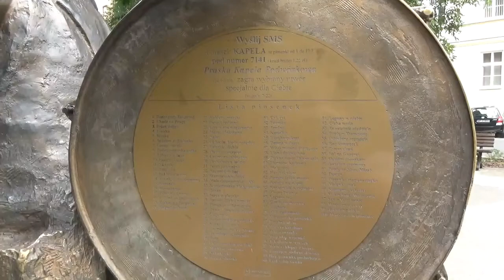Pomnik Praskiej Kapeli Podwórkowej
Pomnik Praskiej Kapeli Podwórkowej znajduje się u zbiegu ulic Floriańskiej i ks. I.Kłopotowskiego w dzielnicy Praga-Północ w Warszawie. Pomysłodawcą monumentu był arcybiskup Sławoj Leszek Głódź, który, gdy otrzymał honorowe obywatelstwo m. st. Warszawy, postanowił uhonorować zwykłych warszawiaków – stąd powstał pomysł pomnika warszawskiej kapeli podwórkowej z mosiądzu.

Pomnik autorstwa rzeźbiarza Andrzeja Renesa odsłonięty został 17 września 2006 roku.
Skrzypek, akordeonista, gitarzysta, bandżolista i bębniarz wchodzą w skład kapeli uwiecznionej w pomniku. Orkiestra w nocy jest podświetlona kolorowymi światłami, a po wysłaniu sms-a można wysłuchać jedną ze 100 piosenek, w tym okupacyjnych i typowo warszawskich, graną przez kapelę.